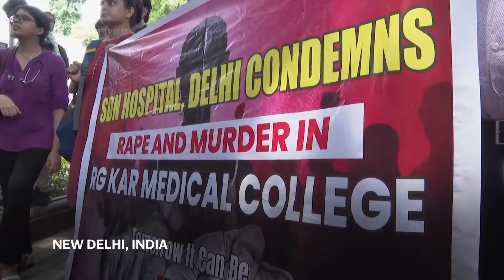Indian doctors demand tougher laws after colleague raped and killed at Kolkata hospital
ASSOCIATED PRESS
New Delhi - 19 August 2024
1. Protesters carrying banners and shouting slogans
2. Banner reading (English) "SDN hospital, Delhi condemns rape and murder in RG KAR medical college"
3. Close of protesters chanting
4. SOUNDBITE (English) Dr. Daisy Singh, medical professional: ++PART OVERLAID BY SHOT 5++
“If a lady is not safe at a workplace that, too a hospital which is considered next to a temple, and if a lady doctor who has given 10 to 12 years of her life to reach at a position where she is right now, then I wonder which lady in this country is safe?"
5. Various of protesters
6. SOUNDBITE (English) Dr. Babita Chhetri, medical professional:
“It is a very disturbing incident that has happened and it has really impacted us in a bad way. We are very scared to work now. We are scared to run from one part of the hospital to another and we don’t know how it is going to work in future.”

ASSOCIATED PRESS
Mumbai - 19 August 2024
7. Various of protesters gathered, shouting slogans while carrying placards
STORYLINE:
Hundreds of doctors protested near India's Health Ministry on Monday to demand stringent laws to protect health care workers from violence and to seek justice for their colleague who was raped and killed at a state-run hospital.

"We are very scared to work now. We are scared to run from one part of the hospital to another and we don’t know how it is going to work in future,” Dr. Babita Chhetri said.

Doctors and medics across India have held protests, candlelight marches and temporarily refused care for non-emergency patients after the rape and killing of the 31-year-old trainee on Aug. 9 in the eastern city of Kolkata, the capital of West Bengal state.

The doctors say the assault highlights the vulnerability of health care workers in hospitals and medical campuses across India.

They are demanding stronger laws, including making any attack on on-duty medics an offense without the possibility of bail, increase in security at hospitals and safe spaces for them to rest.

“If a lady is not safe at a workplace, at a hospital ... then I wonder which lady in this country is safe?" said Daisy Singh, a protesting doctor.

The government has asked the doctors to return to work and said it will set up a committee to look into their demands.

The rape and killing of the trainee doctor at Kolkata city's R.G. Kar Medical College and Hospital has also focused rage on the chronic issue of violence against women.

A police volunteer working at the hospital has been arrested and charged with the crime, but the family of the victim alleges it was a gang rape and more people were involved.

Federal investigators were handling the case.

That attack had inspired lawmakers to order harsher penalties for such crimes and set up fast-track courts dedicated to rape cases.

The government also introduced the death penalty for repeat offenders.

Despite tougher legislation, sexual violence against women has remained a widespread problem in India.

In 2022, police recorded 31,516 reports of rape — a 20% jump from 2021, according to the National Crime Records Bureau.

AP video shot by Rishi Lekhi and Rafiq Maqbool